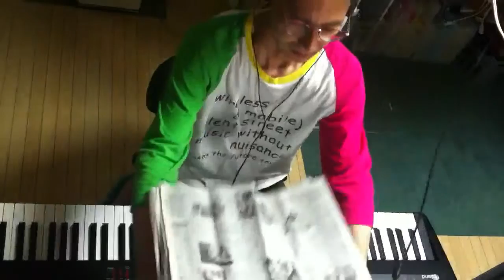2014.07.25 Aratori ex atonal 1